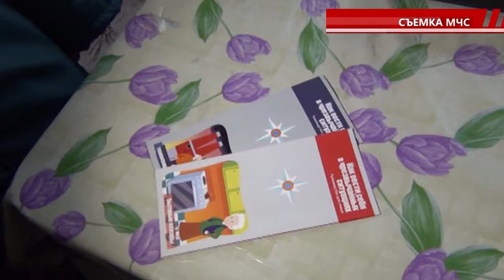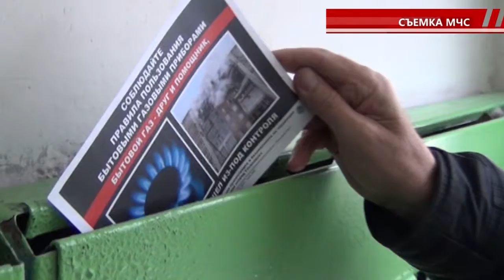От взрыва спасет техника безопасности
Региональное МЧС продолжает проверять газовое оборудование в многоквартирных жилых домах региона и разъяснять, как избежать катастроф вроде тех, что прокатились по России в прошлом месяце.